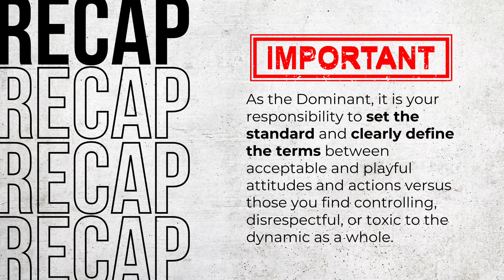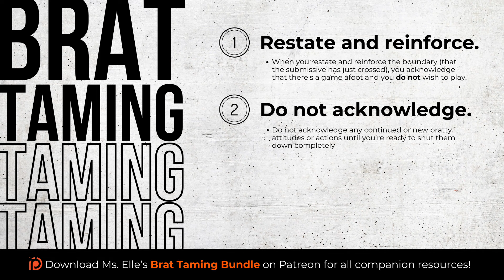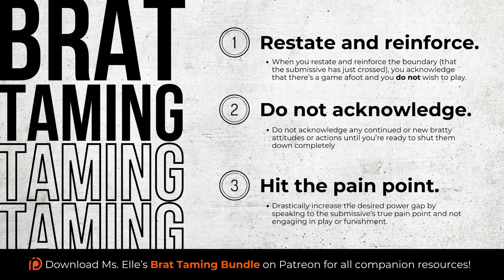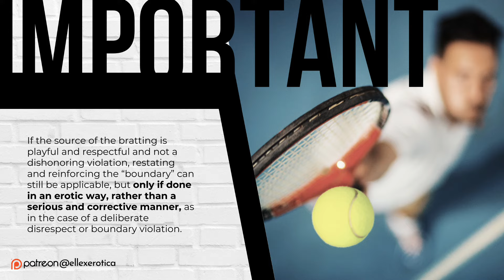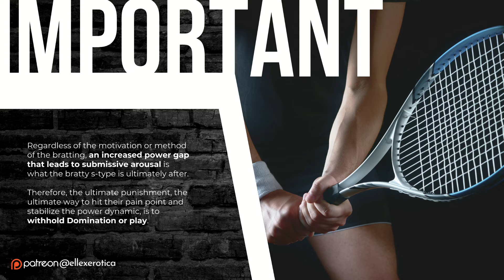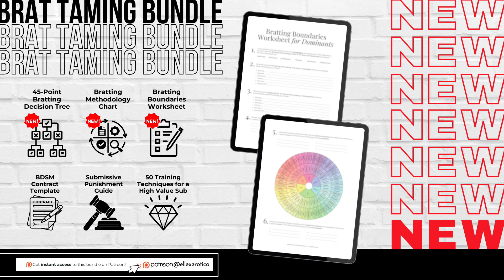How to Tame a Bratty Sub: Brat Taming Masterclass Pt.5 (BDSM Relationship Guide) | Ms. Elle X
Welcome back to this FREE masterclass on brat taming! So, be sure you’re subscribed and have those notifications turned on, because you do not want to miss any of the information we’ll be covering in this series, including healthy bratting methods versus toxic bratting methods, as well as how to handle and tame a brat, with a contrasting breakdown of each powerful three-step approach!

⭐️ BRAT TAMING BUNDLE ⭐️
📚 CHAPTERS 📚
- (00:38) Part 4 Recap
- (02:01) Step 1: Restate and Reinforce
- (02:48) Step 2: Do Not Acknowledge
- (03:23) Step 3: Hit the Pain Point
- (05:26) Step 1 Modification
- (06:40) Brat Taming One-Liner
- (06:56) Brat Handling One-Liner
- (07:22) The Ultimate Pain Point
- (08:44) *NEW* Brat Taming Bundle!
- (09:41) Series Close! Thank You for Watching!

🤩 Read Community Testimonials!